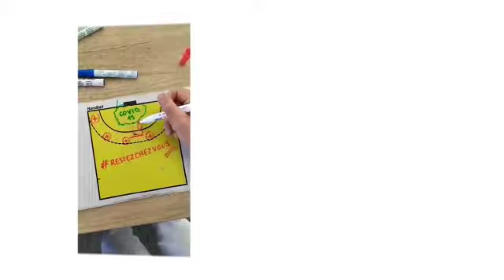LOCMARIA COMBAT LE CORONA # 10 CHEZ LES BECAM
Le club de Locmaria Handball se mobilise contre le coronavirus avec cette mini série réalisée par les licenciés du club. Bonne lecture du jour 10 de confinement !!